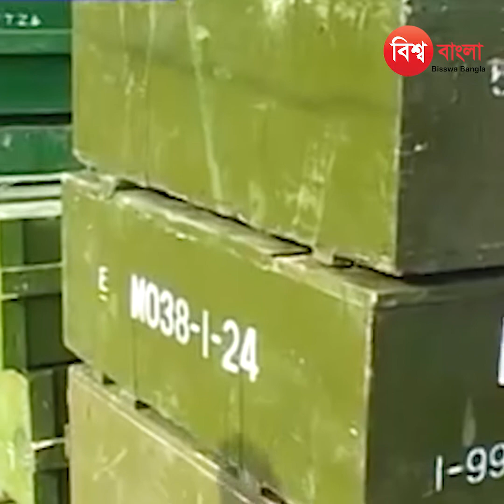বিএনপিতে আমীর খসরু আউট মিন্টু ইন | Amir Khasru | Mintu | BNP | Politics | Exclusive Video - 2023